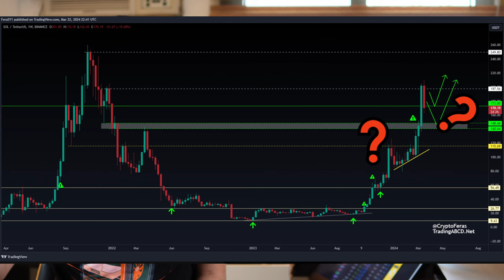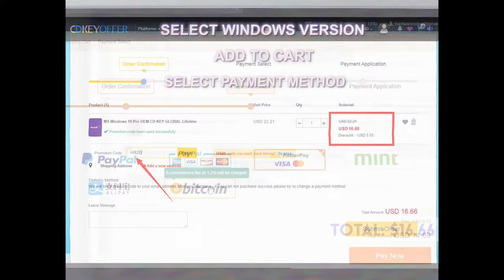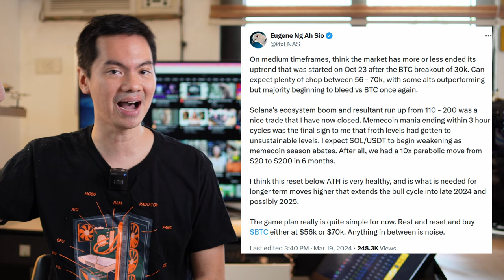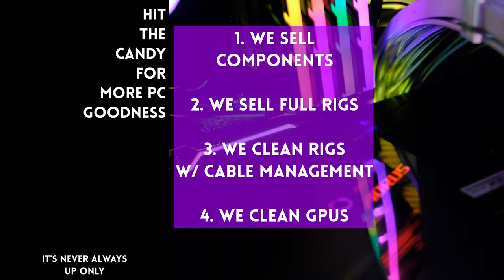Who to follow on Crypto Twitter 💰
0:00 Start
1:21 Non crypto income
2:32 Doctor Profit
3:58 Michael van de Poppe
4:54 Rekt Capital
6:08 Crypto Feras
6:22 Defi^2
7:11 Altcoin Sherpa
7:43 SwissTrader
8:22 Eugene Ng Ah Sio
8:49 Game of Trades
10:49 Advice not on Twitter

Crypto Futures Trading, High Risk. High (Possible) Return

Episode 446x17x24 - Up only is a lie